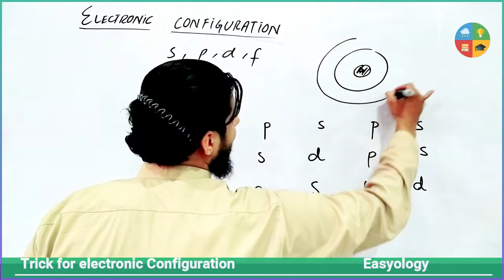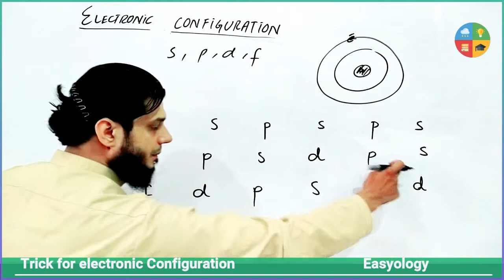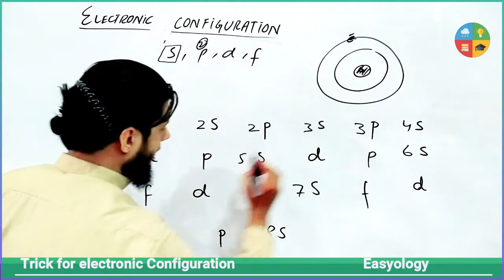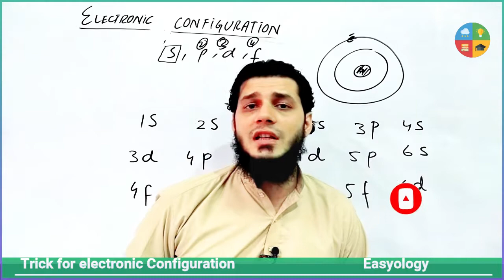Trick for electronic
In this video we will learn how to deal with electronic configuration of various  elements by a simple trick